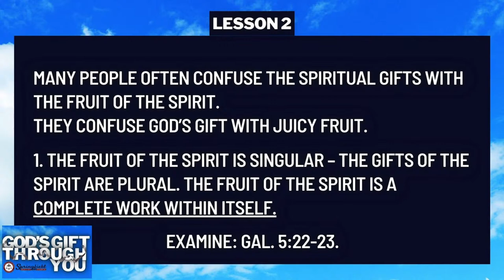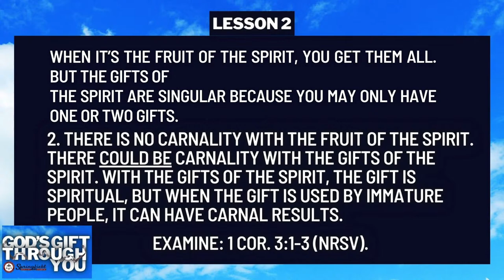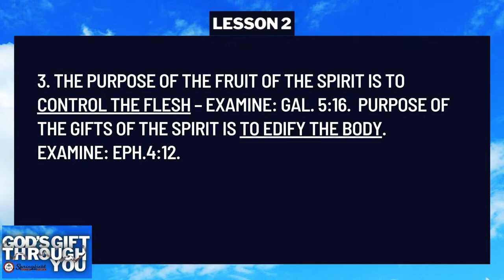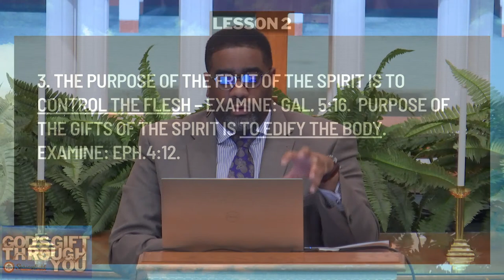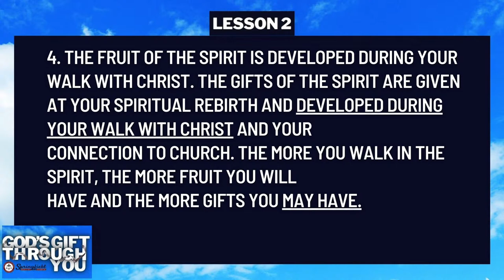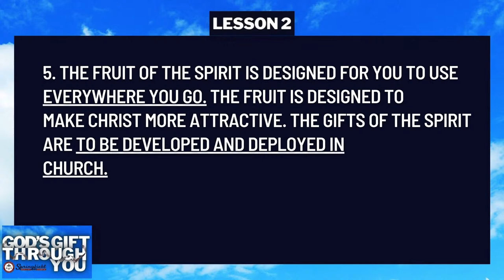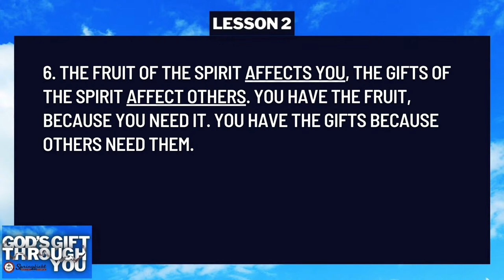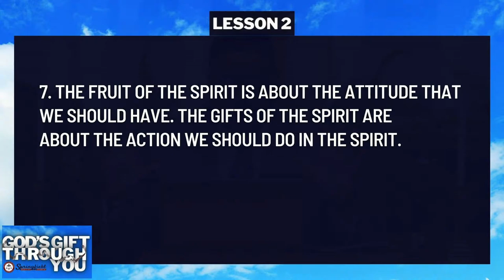Bible Study: June 28, 2022 - "God's Gift Through You" - Lesson #2